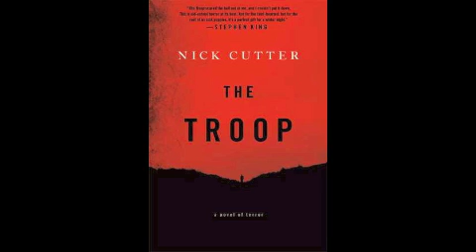Honey Radio - Episode 13 - NICK CUTTER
Welcome to Episode 13 of Honey Radio!

In our 13th episode, we turn the reins over to the Hardcover Honey Jocelyn and Guest Honey Lisa as they interview horror author NICK CUTTER about his thrilling new novel THE TROOP

Listen in as we chat with Nick about his inspiration for the book, his odd relationship with tapeworms, and the ins and outs of Canadian Boy Scouts...wait, that sounded creepy.

Get your own copy of THE TROOP on Amazon!

Join us!

Starring:
Hardcover Honey - Jocelyn @jbrivard
Guest Honey - Lisa Fremont @lcfremont

Horror Honey podcasts are generously supported by BNektar Meadery and Scandal Brewing You can find our podcasts on PodOmatic, and Stitcher! You can hear us weekly on Radio Fubar - recording LIVE on Sunday nights at 8pm EST

Head Honey @horrorhoneys
Revenge Honey @linnieloowho
Hardcover Honey @jbrivard
Supernatural Honey @suzebee04
Sci-Fi Honey @jenspacey
Gamer Honey @KaleyAzuri
Zombie Honey @RoseMooreWrites

Google +
Theme song: "Batman, Wolfman, Frankenstein or Dracula" - The Diamonds